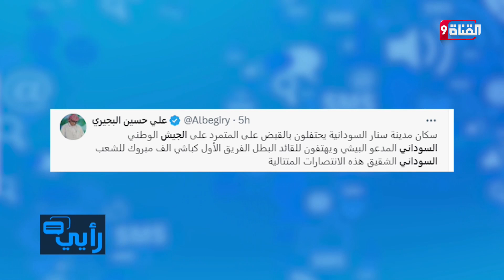سكان سنار بالسودان يحتفلون بهذه الخطوة